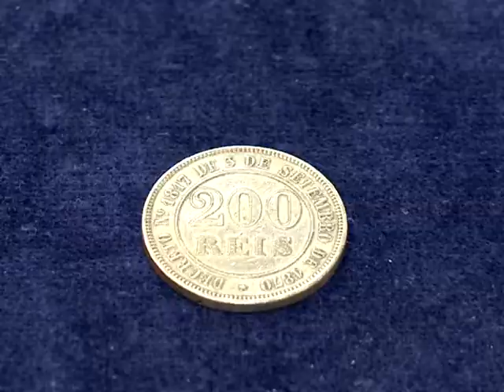2017-08-24 г. Брест. Передача историко-культурных ценностей музею. Новости на Буг-ТВ.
Передача историко-культурных ценностей музею «Спасенные художественные ценности».
Благодаря работе таможенников в Беларуси остаются даже не сотни, а тысячи уникальных предметов, представляющих историческую и культурную ценность. В фондах Брестского областного краеведческого музея хранится около 10 тысяч таких экспонатов. Значительная цифра: и она постоянно увеличивается. За последние два года сотрудниками Брестской таможни пресечено свыше 30-ти попыток незаконного перемещения через границу предметов, представляющих историческую и культурную ценность. В большинстве своём - это печатные издания, ордена, медали и монеты.